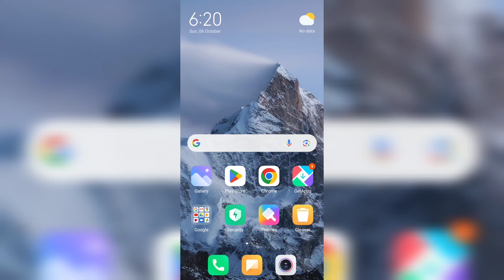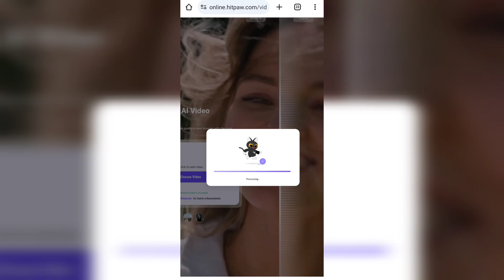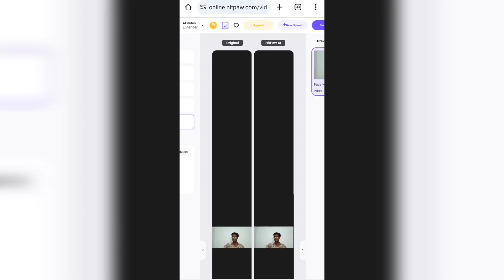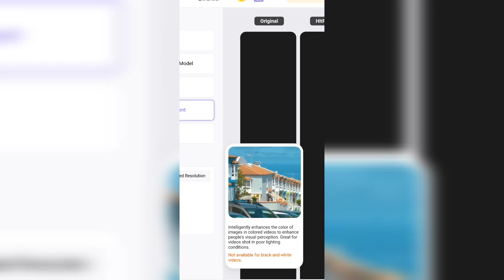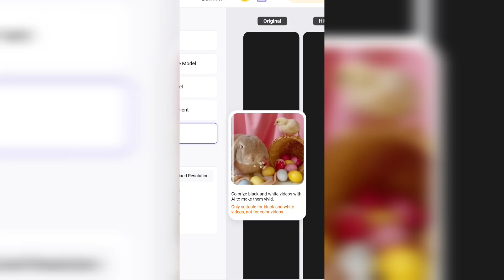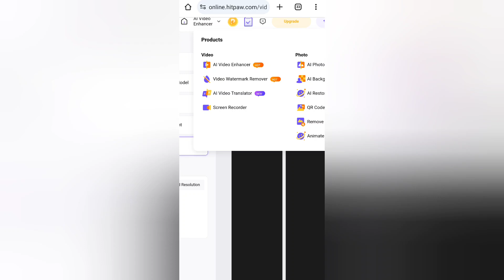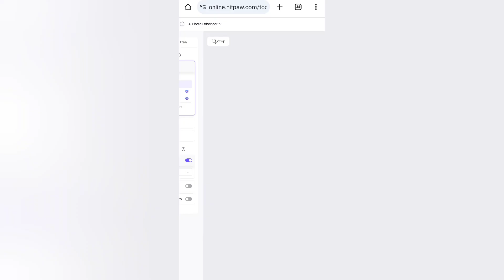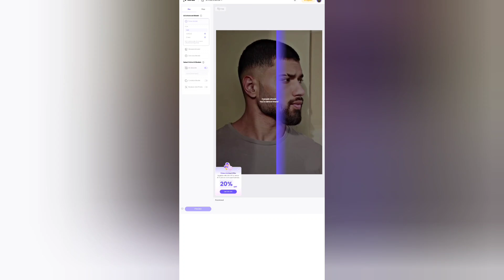கேமரா வேணாம் மொபைல் போதும்| convert normal video to high quality video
in this video we are going to see how to convert normal quality video to high quality video in Tamil
in this video we are going to see how to increase views on youtube  in tamil

how to earn money by watching videos in tamil

online jobs at home,how to earn money online tamil,online money
in this video we are going to see how to make money online